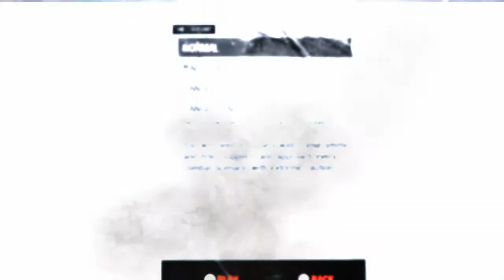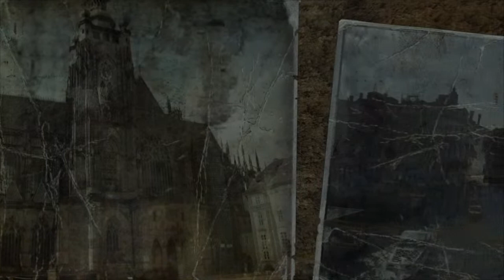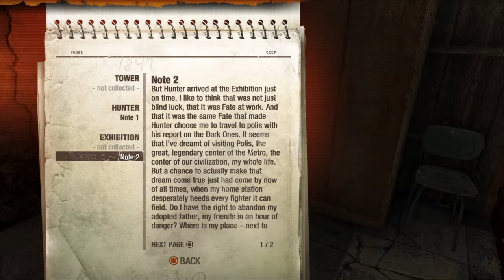Metro 2033 redux gameplay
Guys so my account got suspended so I won't be streaming for a little while but once I get on un suspended I'll do some streams and stuff for now is going to take a while I got to figure out my password and other things